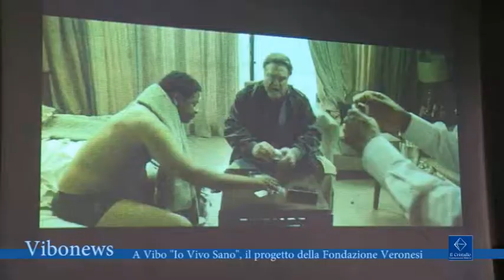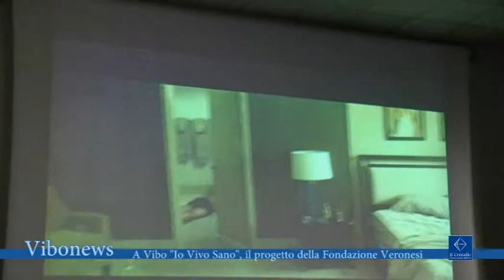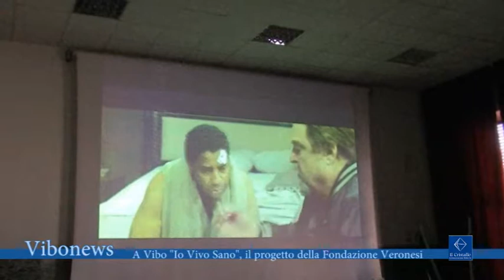A Vibo "Io Vivo Sano", il progetto della Fondazione Veronesi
Per il quarto anno consecutivo la delegazione vibonese della Fondazione Veronesi organizza un workshop cinematografico dedicato alla prevenzione: quest’anno il tema sono state le dipendenze di qualsiasi genere.

Interviste Mariano Piro, presidente delegazione di Vibo Valentia della Fondazione Veronesi
Daniele Banfi, giornalista della Fondazione Umberto Veronesi